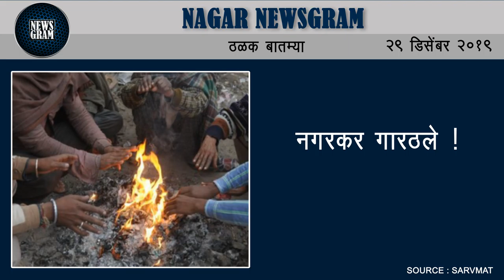विखेंच्या वक्तव्याला महत्व देण्याची गरज नाही- ना. थोरात | Nagar Newsgram | 29 December 2019